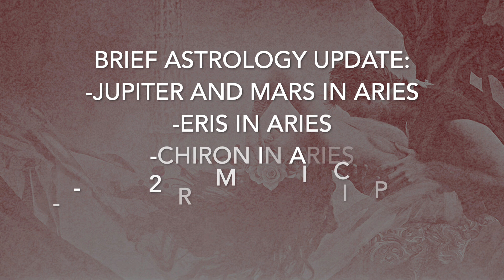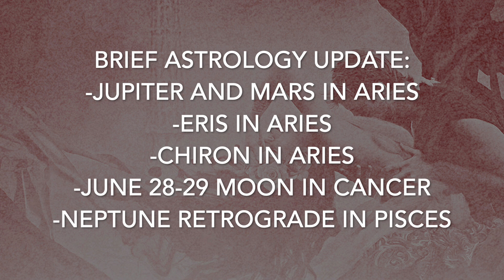New Moon Divine Masculine Reading for June 29, 2022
🌚 Join Dr Amanda Noelle at the complimentary New Moon Money Magic Ceremony for starseed entrepreneurs:

📞 Apply for a complimentary Twin Flame Activation Session with Dr. Amanda and her team of Twin Flame experts: